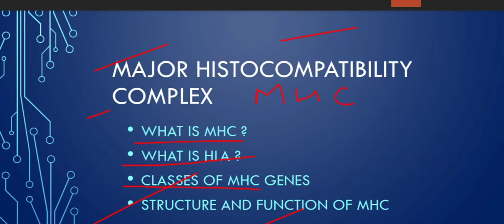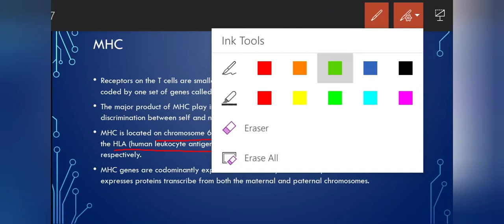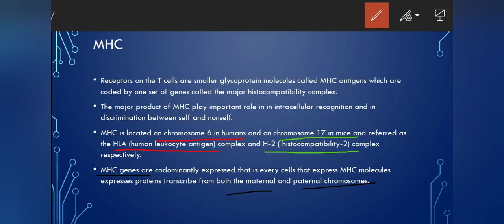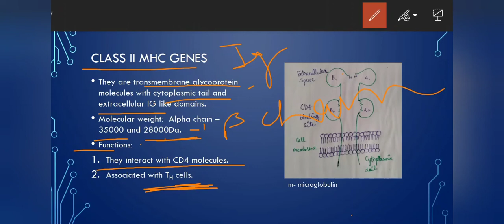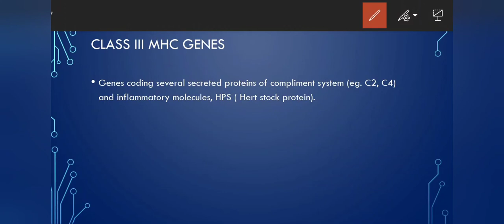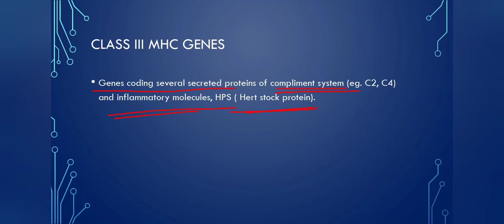Mejor histocompatibility complex| MHC by Himanshi ma'am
MHC or major histocompatibility complex are the proteins or glycoproteins present on T cells, which have three classes i.e
MHC class 1 gene
MHC class 2 gene
MHC class 3 gene
In this video I defined there structure and properties, for more watch complete video